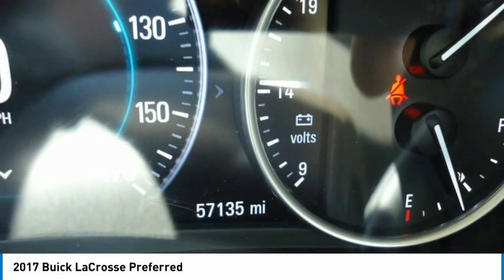2017 Buick LaCrosse 23299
2017 Buick LaCrosse Preferred

Forrester Lincoln
832 Lincoln Way East